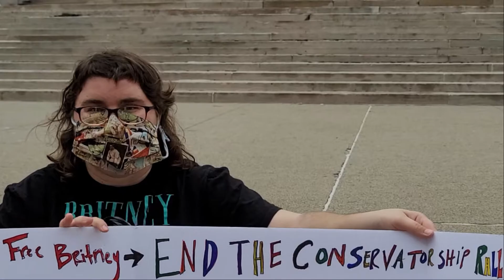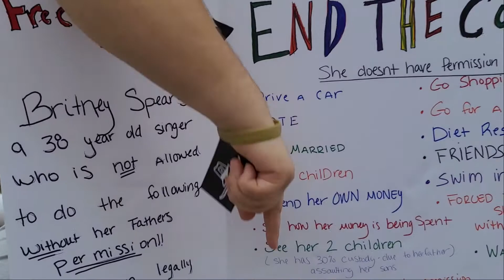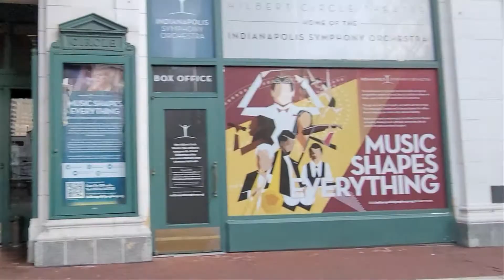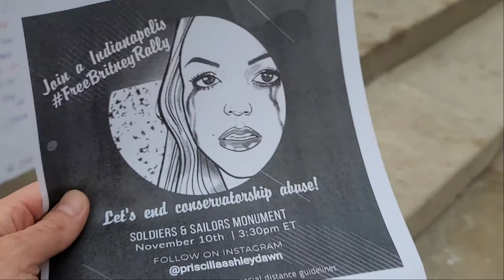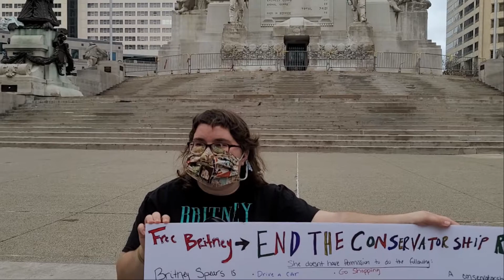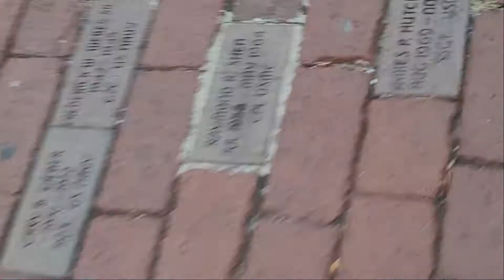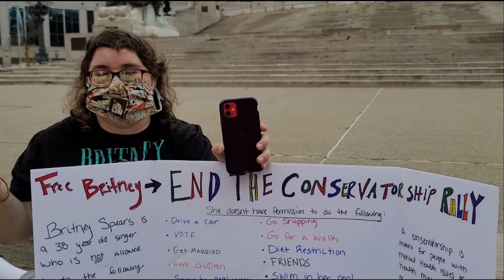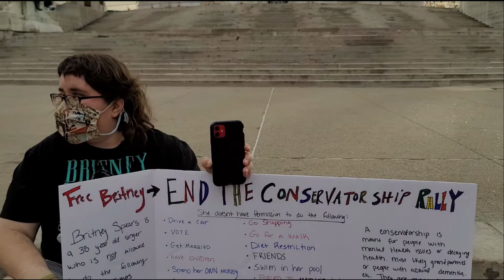Free Britney Indy: One Woman Protest on Monument Circle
In a city blighted by plywood, plastic portable-bathrooms, and people overdosing on random sidewalk corners, Priscilla went straight to it’s geographic center. There, she sat with her sign on the steps of Soldiers’ and Sailors’ Monument in an effort to raise awareness of the Free Britney Movement.

It was November 2020. I had no idea Britney Spears was under conservatorship managed by her father until I met a very friendly, passionate, and lone protester on the steps of the Indiana State Soldiers and Sailors Monument.

Priscilla was the sweetest activist one could ever meet. Although she has special needs, Priscilla is not under a conservatorship. Her mother, showed up shortly after I skated up and explained that she has always encouraged her daughter to follow her dreams. Being part of the Free Britney movement was a part of those dreams.

Priscilla was thrilled to tell me all about Britney’s troubled and long lasting ordeal opening my mind to the ways in which people are abused by those who manage their conservatorships. If the courts can do it to Britney, they most definitely can do it to anyone surrounded by control freaks, manipulators, users, and abusers.

On a day that couldn’t make up it’s mind whether to be sunny or cloudy, Priscilla was certainly the bright point. She didn’t just light up the day. Priscilla lit up my video and my entire YouTube channel with her presence.

A break from the dark hearts recharges the soul and is a good changeup for my channel. I can’t post up constant gloom and doom. It wouldn’t reflect the diversity of people and events I see regularly. There is laughing among the crying, and hope along with the despair. At times,

So many tough stories, true and fictional, can be detrimental to the spirit without an interlude. I’m fortunate to find standouts sprinkled around the mile square in people like Priscilla.

Some of the shining stars actually perform. They play music on guitars or drums. There are those who dress up in costumes. From the Silver Lady to the Teenage Mutant Turtles, I haven’t seen it all, but it sure feels like it.

In addition to Britney being tapped in a conservatorship, the AARP estimates that there are 1.3 million adults in the US under guardianship. No one knows the real number, however, as there are only 16 states providing data for that estimate. The percentage of people being taking advantage of is even less known.

While riding around downtown, I see a lot of people who look like they need to be under a conservatorship. The zombies who smoke weed laced with chemicals delivered by dealers on bike. Some people are not only living on the streets, but seemingly in another dimension. They need help. If only someone could rescue them. Saving those on the streets is not so easy. There are many who don’t want to be saved.

I’m just one man on a skateboard with a camera, and there’s only so much time each day to skate, video, edit, write, post, learn, and improve. No matter how much I improve, I will always be limited by time. Although I feel like I should be doing more, sometimes I just want to ride. I can’t always be on a mission, nor can Priscilla. By simply being there on the Circle for an hour or two, however, one person, Priscilla, made an impact that will last with me as long as I’m alive.